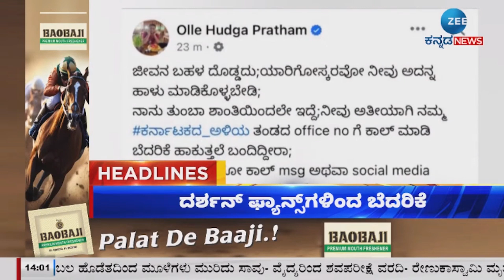ZEE KANNADA NEWS 2 PM HEADLINES (19/06/2024)